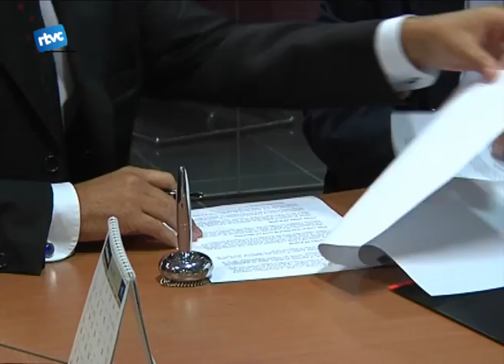La Tavella produirà ous ecològics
Us parlem ara dels vivers bell-lloc i en concret del seu projecte La Tavella. Aquesta entitat va signar la setmana passada un conveni de col.laboració amb l'Obra social de La Caixa per ampliar les activitats de la Tavella